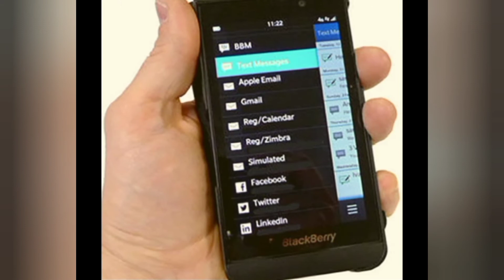Blackberry Z10 Factory Unlocked / Quality Control Test